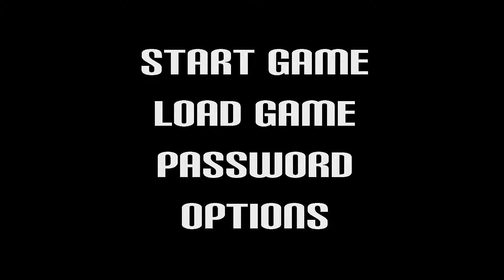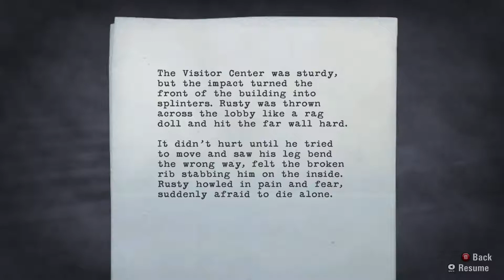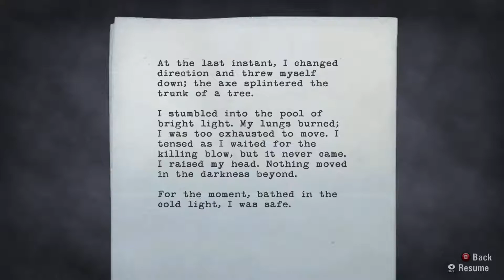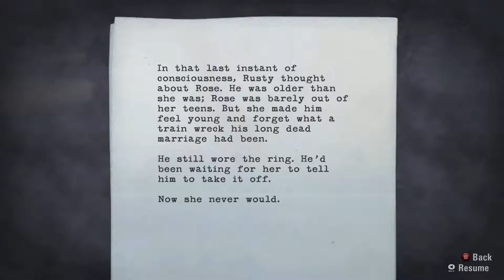Alan Wake EPISODE #6: Clutchity-Clutch | Spooky Bones Round | Super Bonus Round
John and Rich need to fight darkness itself in this unintentionally campy, Stephen King-esque (and now rare) horror game, Alan Wake! (PC)